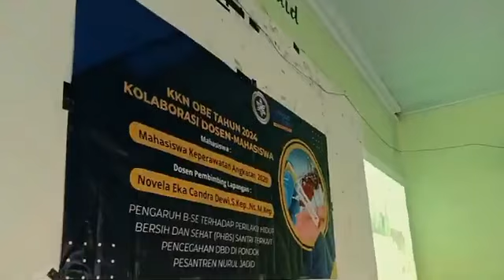Pencegahan Demam Berdarah Santri PP Nurul Jadid | KKN OBE UNUJA 2024